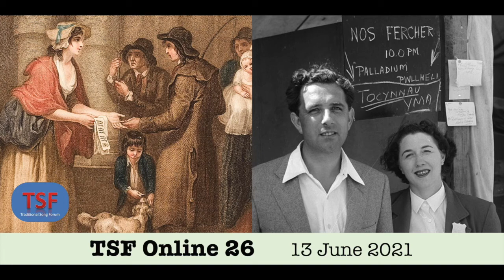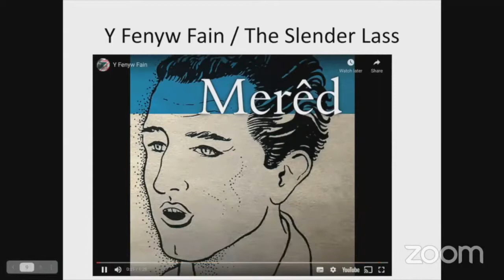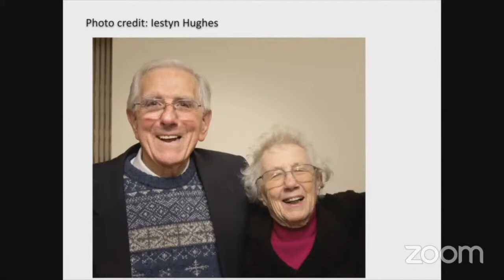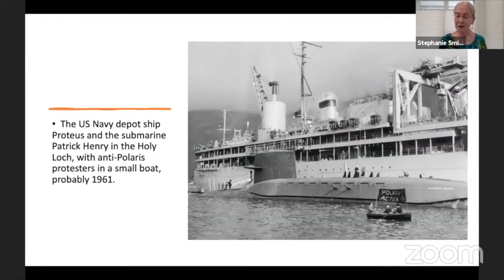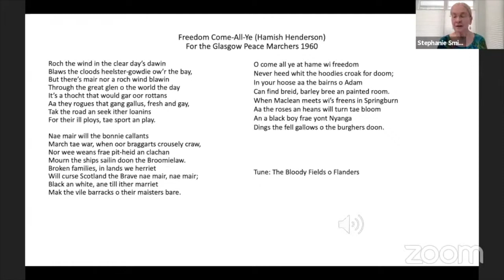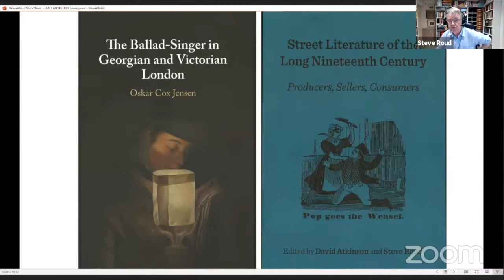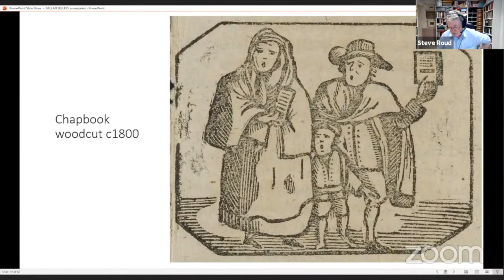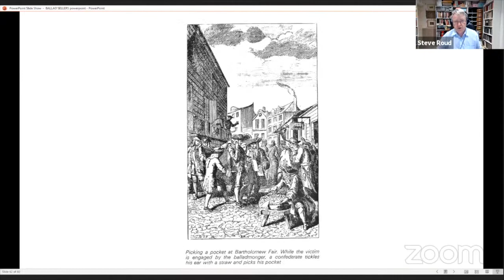TSF Online 26, 13 June 21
The presentations in this meeting included:
Nia Daniel – ‘The archives of Phyllis Kinney and Meredydd Evans at the National Library of Wales’.
Stephanie Smith – ‘The Scottish Ding Dong Dollar Songs’
Steve Roud – 'Ballad Sellers and Ballad Singers: the Pictorial Evidence'